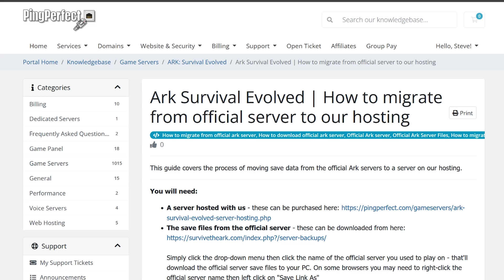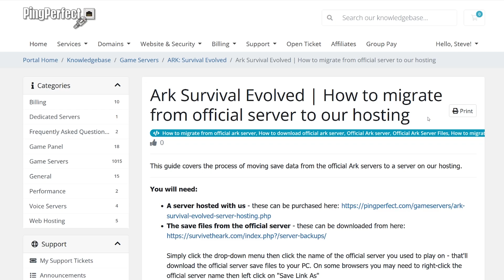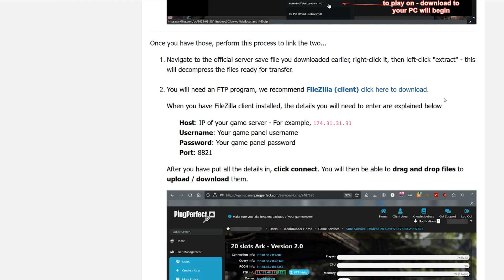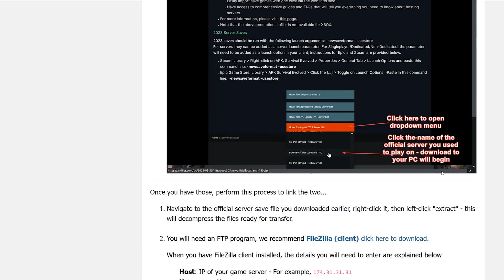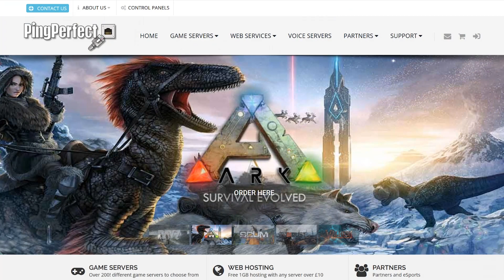Set Up Your Own ARK Server from Official Server Saves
The official ARK Survival Evolved Servers are about to close.
I show you how to download the official ARK server save file so you can upload it to a new server company, so you can host your own Official Ark server save file.